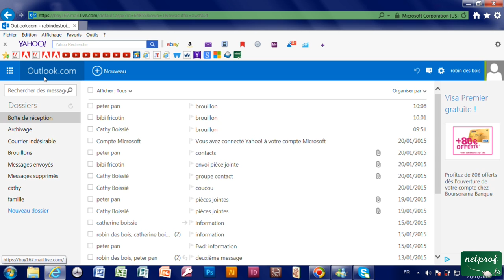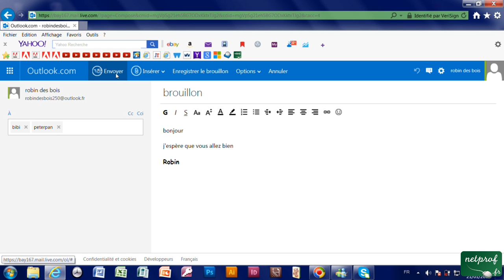4L - Mettre un message en attente dans brouillon avec Outlook msn